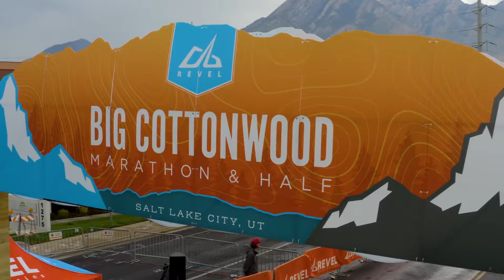2021 REVEL Big Cottonwood Marathon: Stephanie Anderson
Stephanie Anderson in the 2021 REVEL Big Cottonwood Marathon.